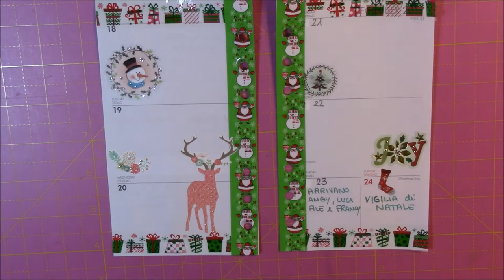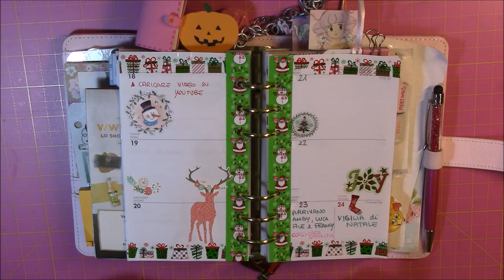PLAN WITH ME WEEK 51 | aspettando il Natale #42